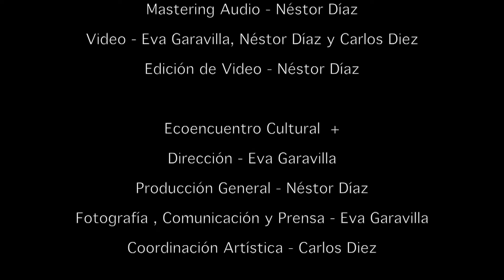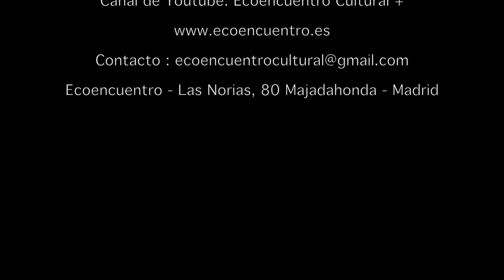Shirley Davis - Best Part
Conciertos en Ecoencuentro
 Ecoencuentro Cultural +

Shirley Davis
Shirley Davis - Voz
Sergio Ayala - Guitarra

Sonido en Directo, Grabación y Mezcla - Néstor Díaz
Mastering Audio - Néstor Díaz
Video - Eva Garavilla, Néstor Díaz y Carlos Diez
Edición de Video - Néstor Díaz

Ecoencuentro Cultural  +
Dirección - Eva Garavilla
Producción General - Néstor Díaz
Fotografía , Comunicación y Prensa - Eva Garavilla
Coordinación Artística - Carlos Diez

Ecoencuentro - Las Norias, 80 Majadahonda - Madrid